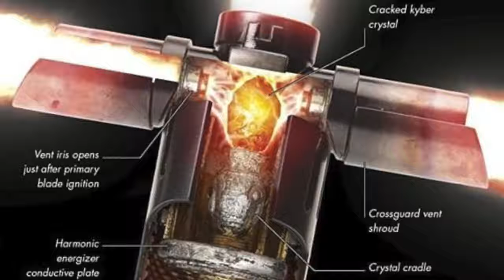Christian Navarro TV - Star Wars: Lightsaber Colors Explained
Ever wondered by lightsaber colors vary from Jedi to Jedi but not from Sith to Sith? Today J dives into the world of Star Wars and explains why everyones favorite weapon has so many different shades.

Every time you give us a thumbs up a Narwhal gets its horn! (maybe..)13 reasons why,netflix,dylan minnette,Christian Navarro